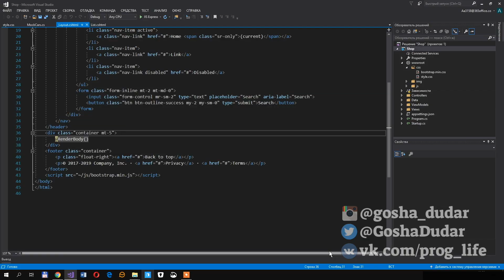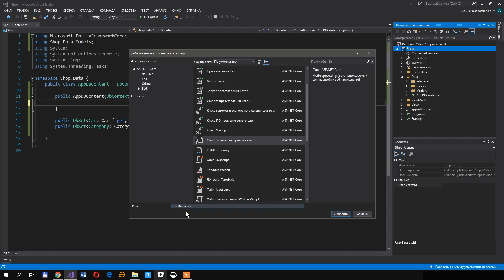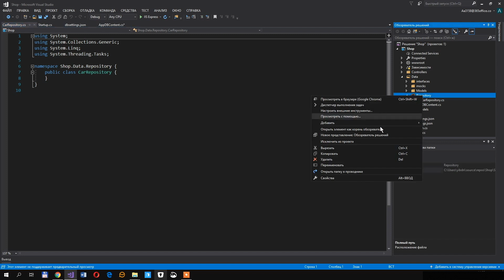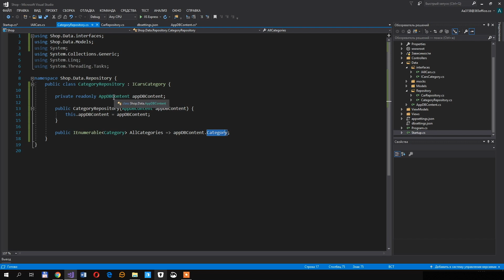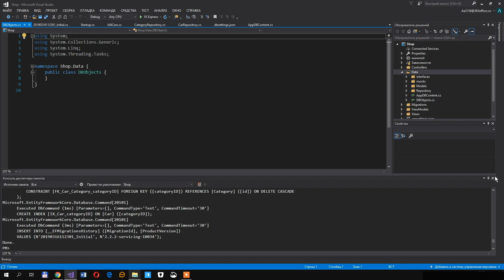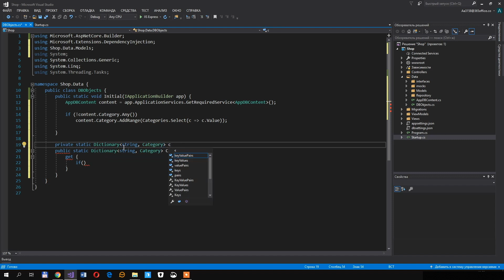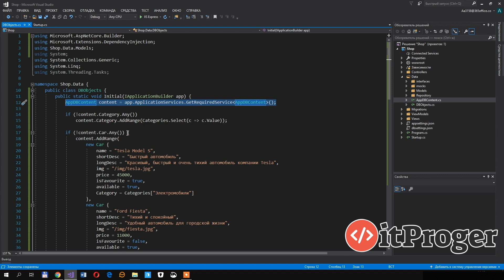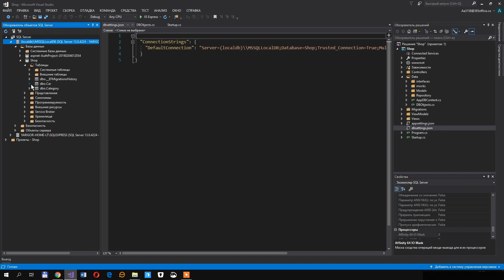Изучение ASP.NET Core MVC / #6 - Фреймворк Entity. Работа с базой данных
Для работы с базами данных можно использовать фреймворк Entity, который облегчает настройку и взаимодействие с БД. В уроке вы создадите базу данных, а также научитесь работать с фреймворком Entity.

- Все уроки по хештегу